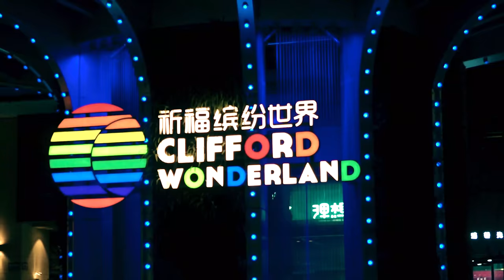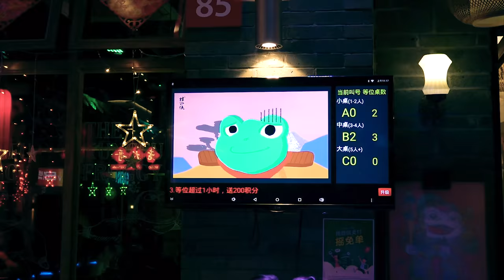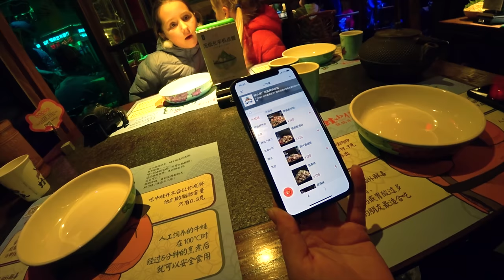ЕДА В КИТАЕ 🐸 ЛЯГУШАЧИЙ РЕСТОРАН 😋ПЕРВЫЙ РАЗ ПРОБУЕМ ЛЯГУШКУ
ЕДА В КИТАЕ 🐸 ЛЯГУШАЧИЙ РЕСТОРАН 😋ПЕРВЫЙ РАЗ ПРОБУЕМ ЛЯГУШКУ ►СМОТРИТЕ ВИДЕО!